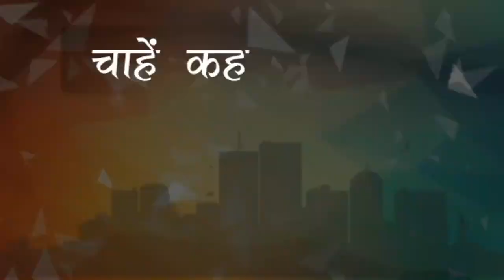Dehradun : Picnic Spot बंद फिर भी घूम रहे लोग, विभाग को नहीं भनक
खबर उत्तराखंड की राजधानी देहरादून से है जंहा सरकार ने कोरोनवायरस के चलते जिले के सभी पिकनिक स्पॉटों को बंद किया है लेकिन दूसरी तरफ पिकनिक स्पॉटों पर लोग खुलेआम घूम रहे है, लेकिन इसकी भनक भी वन विभाग को नहीं है।
दरअसल, देहरादून के प्रसिद्ध पर्यटक स्थल लच्छीवाला में लोग जमकर लुत्फ उठा रहे है वहीं वन संरक्षक जयराज से पूछा गया तो वह भी लोगों के बचाव में नजर आए जयराज ने कहा कि लोग कोरोनवायरस के चलते परेशान है इसलिए यदि कोई भी पर्यटन स्थल पर घूमने जाते है तो वन विभाग उनके साथ है साथ ही उनहोंने कहा कि सोशल डिस्टेंस का ध्यान रखना होगा जिससे कि कोरोनवायरस जैसी बीमारी से लोग बच सके।